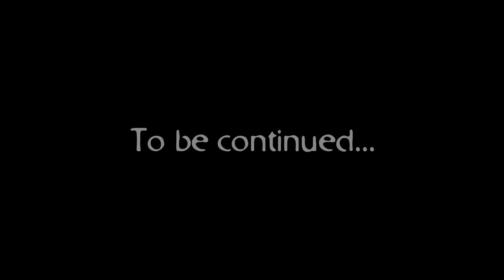THE RAKE can HEAR you IN GAME 😱 | Shut Up and Cooperate Horror Game | [ In Silence ]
Hello my legion, it's your Queen of Cryptids, Mara.
Welcome to a new game called In Silence, where you shut the fuck up or you're dead. Think "A Quiet Place" but the creature is infinitely more creepy. Let's see how the In Silence game treats us in this first impression gameplay.

Jumpscares and loud noises ahead. You've been warned.

Streaming every Monday, Wednesday, Friday and Saturday. ^.,..,^

ABOUT IN SILENCE
In Silence is being developed in order to provide a different online horror experience. You can hunt survivors as Rake by using your hypersensitive senses or play as a survivor yourself, use proximity voice chat and work together with other survivors to either escape Rake, or fight back.

A Blind Monster... Rake!

Rake’s vision depends on sound. The less sound there is, the less Rake’s able to see. Rake can hear the slightest bit of noise over huge distances and run at an incredible speed. With traits like these, It’s not hard to guess what Rake could do in the right hands.

Shh... Be Quiet!

You may be a heartbeat away from being face to face with a monster because of a step you took, a toy you stepped on, or a vase you broke… But was it your plan all along? You could use noise that objects like a TV or a Radio make in order to distract Rake and escape the area, or maybe to set up a trap instead.

Escape or Hunt!

As a Survivor, you have two choices. Either try to escape by repairing a car and leaving with it, or open a secret armory and hunt the monster down.

Every match you’ll play is going to be different. Your perks, escape points, roles and the item placement will all be randomized. You will always feel uneasy because there’s no way to predict how the game will go.

Nightmare Mode
The amount of items that are spread across the map is equal to the amount of items you will require. If there are 3 wheels missing from a car, there will be only 3 wheels in the map.

Perks
With 16 different perks, every one of them will be useful in different situations and games. The perks will help with giving different roles to every survivor such as becoming a formidable hunter or a great mechanic.

Proximity Voice Chat
You can hear the voices of other players according to their proximity to you. But don’t forget, Rake will be able to hear your voices too.

Flashlight and Flashbang
You will use an advanced flashlight to defuse Rake. With flashbang effect, this flashlight can stop Rake, but also it can make your friends blind. If you are caught by Rake or your friend is caught, you can stun Rake with flashbang and escape. In order to use flashbang, you have to be sure that your flashlight has enough energy.

The Armory
During the match, survivors will be able to find and open a secret armory in order to acquire weapons to aid them with fighting Rake. As a result of opening the armory, Rake might get a bit agitated…

Enraged Monster
When the armory or the escape gates are opened, Rake gets enraged. During this phase, Rake will be able to kill survivors while running.

Play as a Mouse
If you die as a survivor, you’ll reappear as a mouse but you’ll still be able to help your friends escape by doing things such as; finding items for other players to use or distracting the monster.

𝗪𝗬𝗧𝗖𝗛 𝗩.𝟮